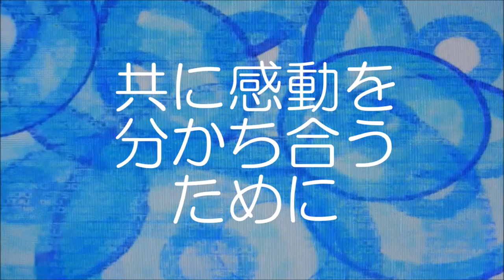TATSUYA UEDA "The Continent of Passion"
上田竜也（KAT-TUN）を『情熱大陸』で取り上げてほしくてつくりました（2016年10月）